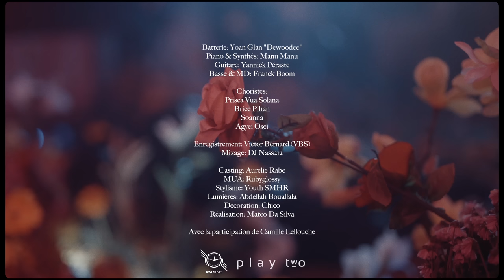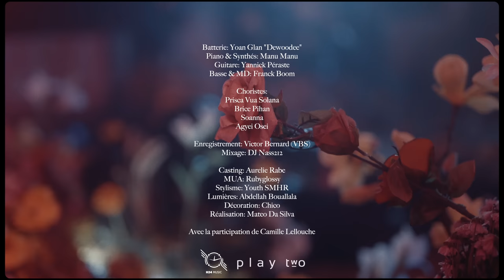Tayc - FLEUR FROIDE Immersion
Découvrez la performance live de Tayc sur son nouvel album "Fleur Froide" disponible à 00h sur toutes les plateformes de streaming